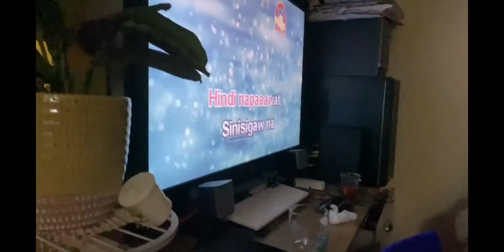Happy 17TH Bday boss...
DISESIETE